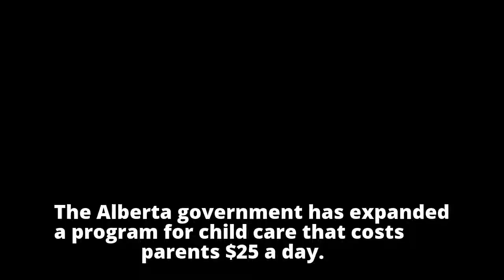4,500 more Alberta kids to get $25-a-day child care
4,500 more Alberta kids to get $25-a-day child care
4,500 more Alberta kids to get $25-a-day child care
4,500 more Alberta kids to get $25-a-day child care